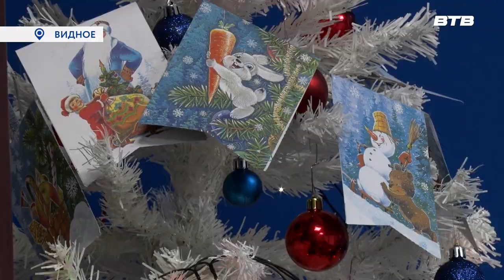МАСТЕРСКАЯ ДЕДА МОРОЗА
В отделении партии «Единая Россия» по Ленинскому округу стартовала новогодняя акция для детей под названием «Мастерская Деда Мороза». С семьями мобилизованных встретились депутаты Совета депутатов округа Татьяна Ершова и Павел Русаков.